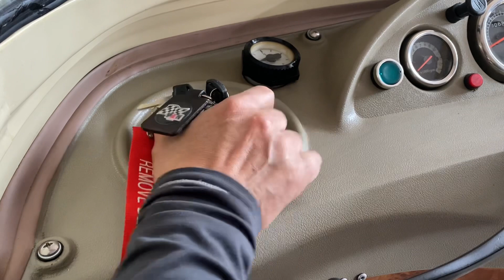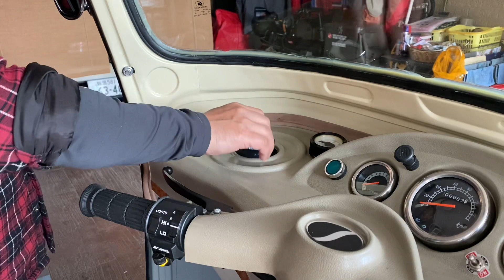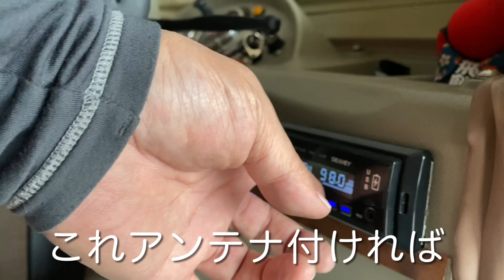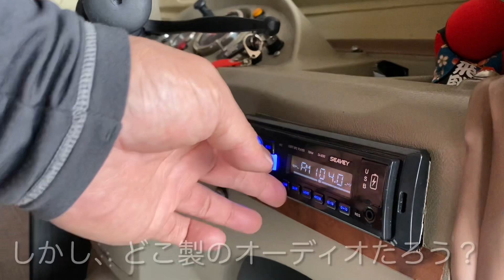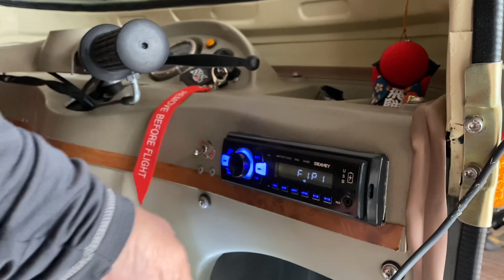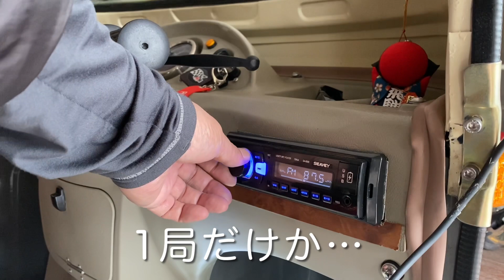234/Sazgar auto rickshaw 新車なのにオートリキシャの不具合是正…シンプルだから手直しも簡単で面白いよ〜。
納車されたばかりのオートリキシャですが、修正箇所は沢山あります。でも、シンプルだからこそ楽しみながら手を掛けるのもアリだと思います。